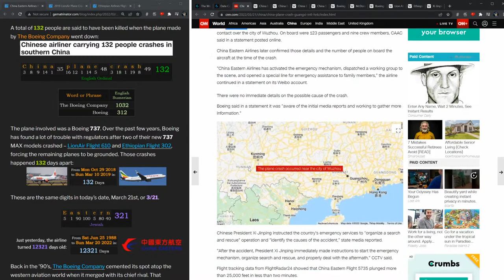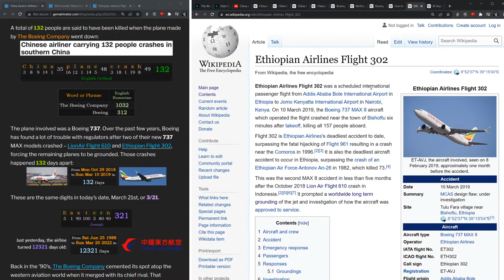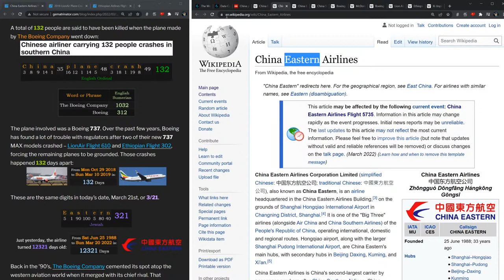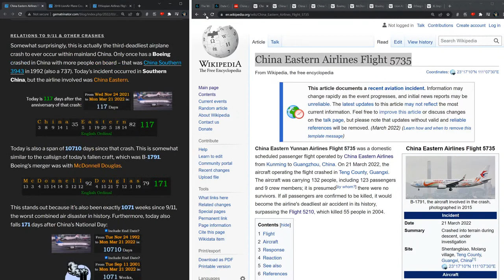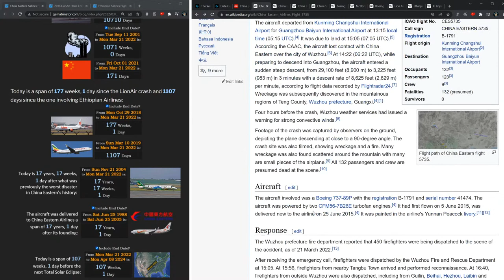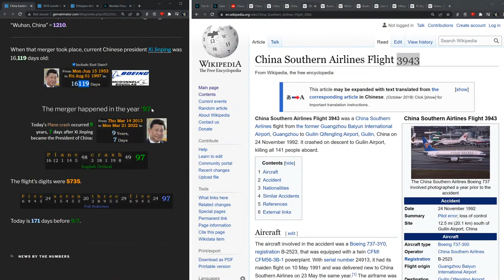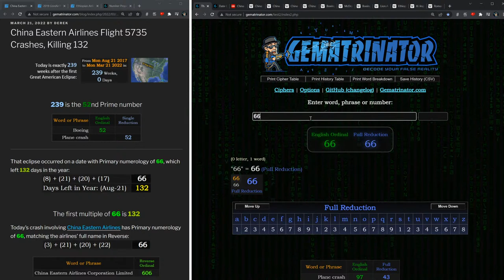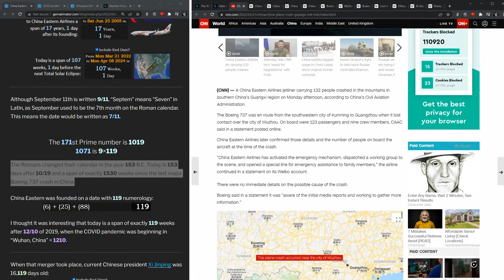132 Dead in Plane Crash - China Eastern 5735